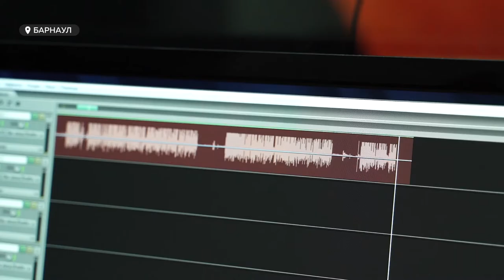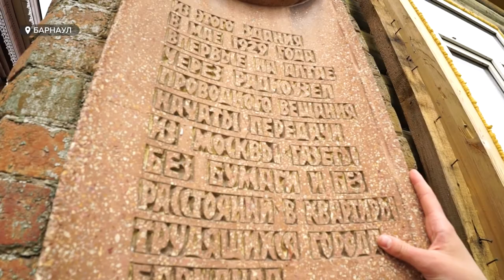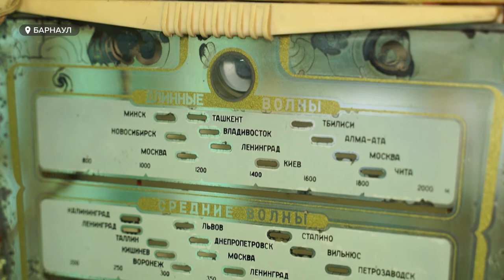День радио | Как работают на современной радиостанции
Они слышали даже разговоры космонавтов на орбите. Сегодня такой профессии как радист уже практически не существует,  но есть радиолюбители и ведущие радиоэфиров, которые рассказали в свой профессиональный праздник – день радио – какие чувства вызывают у них связь со слушателям по ту сторону радиоприемника и микрофона в радиорубке.